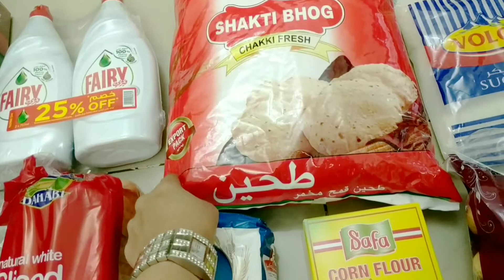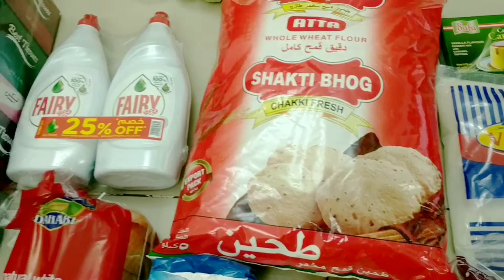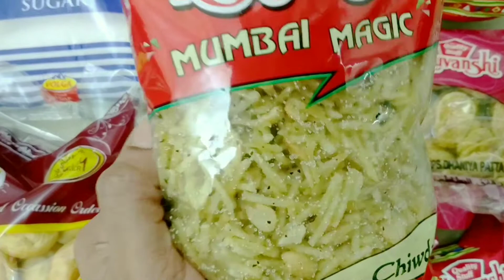Krishna Janmashtami Celebration and Grocery shopping./ Vaishali mukesh.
Krishna Janmashtami and Grocery shopping./ Vaishali mukesh.

Krishna Janmashtami - Krishna Janmashtami also known simply Janmashtami or Gokulashtami is an annual Hindu festival that celebrates the birth of Lord Krishna 🙏

Janmashtami vlog, Janmashtami Celebration, Janmashtami 2020, Janmashtami vlog 2020, Janmashtami.